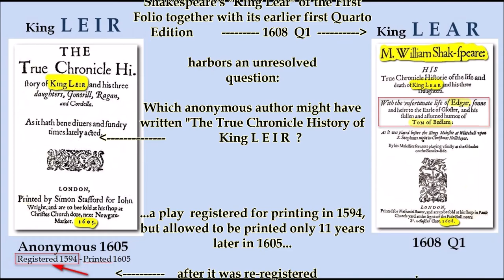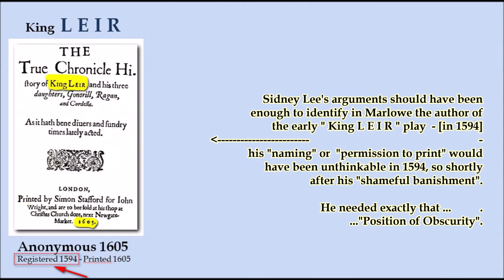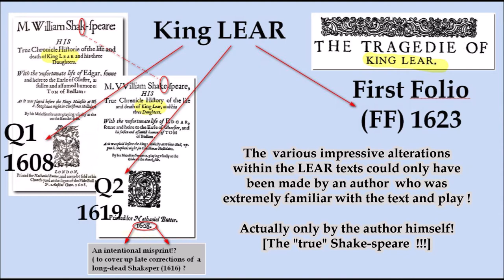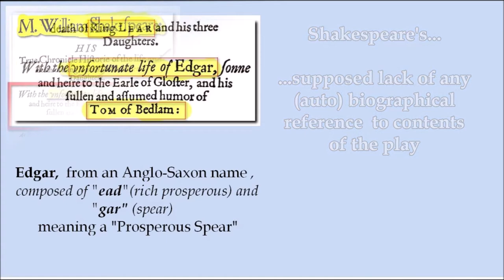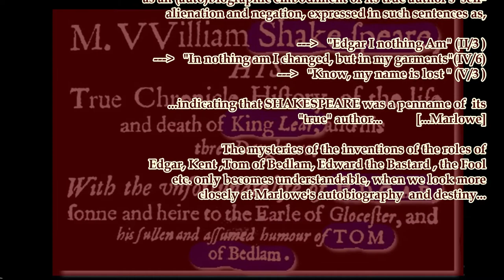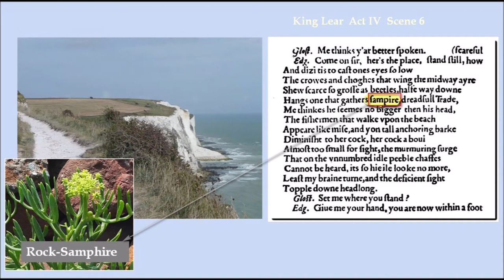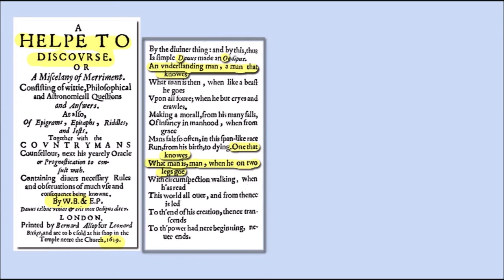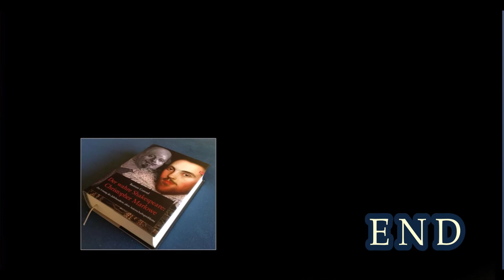Christopher Marlowe as the "real and true" Shakespeare who wrote the Play of "King Lear".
This VIDEO makes it plausible and logical...
a) that the 4 King LEIR / LEAR editions between 1594 and 1623  must have sprung from a singular brain
b) that this brain cannot have been identical with that of William Shakspere from Stratford but
c) that it belonged to the poet and dramatist-genius Christopher Marlowe, who tried to link his complex, tragic life situation in 1605/06 with his loss of identity (Edgar / Kent), of his exile, of the death of his parents and a general depressive melancholy and senselessness...
NEW: listen to a Dialog  about this VIDEO.(by AI  Google NotebookLM)
Link  https://
This YouTube video explores the theory that Christopher Marlowe, rather than William Shakespeare, wrote the play King Lear. The video's author presents several arguments in support of this theory. They suggest that a close examination of King Lear, particularly its subplots and characters, reveals autobiographical elements that strongly resemble Marlowe's life and experiences, such as his exile, use of disguises, and the death of his parents. They also point to similarities in Marlowe's known works and certain details within the play. The video argues that Sidney Lee, a Shakespearean scholar, was suspicious of Shakespeare's authorship of the play, finding it inconsistent with his other works. By contrast, the video claims that Marlowe's life and writing style align more closely with the play's themes and stylistic features.